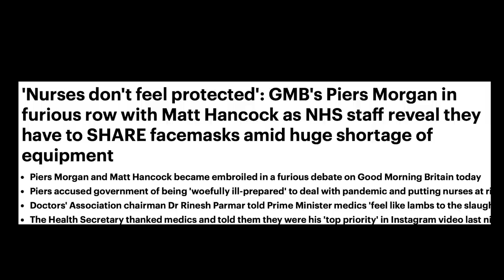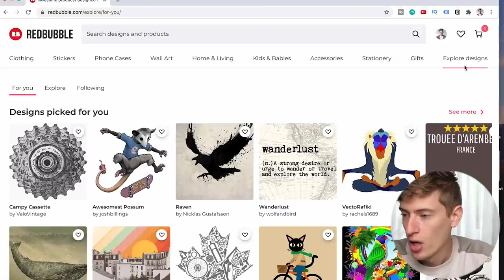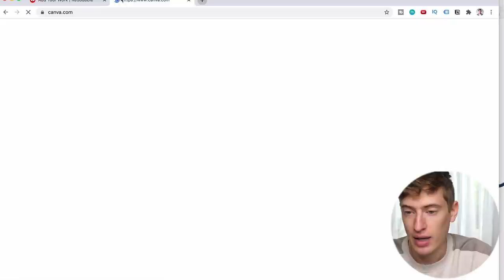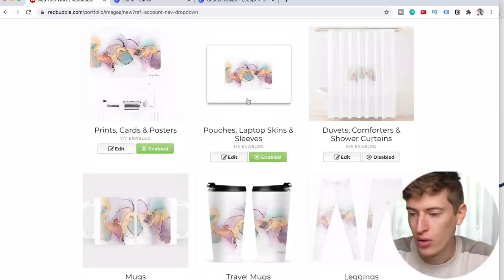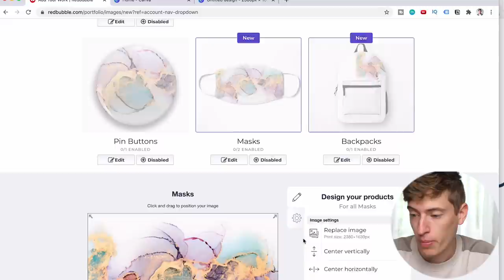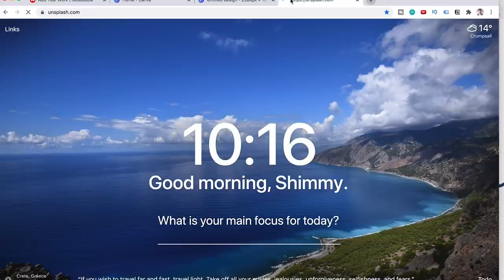The Biggest Selling Print On Demand Product In 2020... Are you selling it?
What print on demand product should you be selling! Well in this video, I reveal all! This print on demand product is literally selling like hotcakes right now and the market is ripe for picking! Check out the video to find out what the product is, and the steps to take in order to sell it.